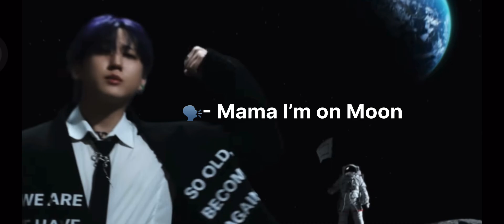So I edited @StrayKids Chk Chk boom… 💥